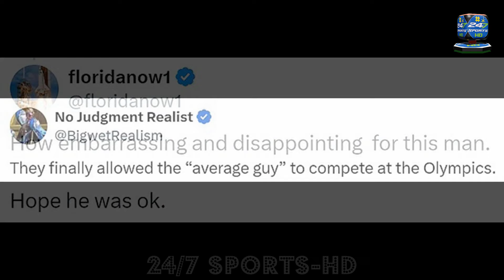Fans React as Estonian Athletes' Pole Vaulting Attempt During Decathlon at Paris Games Goes Viral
Fans were left stunned as Karel Tilga's attempt at the pole vault went wrong at the Paris Olympics.

The Estonian athlete was competing in the decathlon, but he struggled in the pole vault.

Tilga couldn't get the right angle and ended up hanging in the air for several seconds before falling.

The 26-year-old managed to fare better in other events, however, as he finished in 11th place overall in the decathlon out of 20 athletes.

A video was posted of the incident, accompanied by the caption: 'I'm no expert at pole vault but I don't think it's supposed to go like this'.

Commenting on Tilga's pole vault attempt, one fan wrote: 'How embarrassing and disappointing for this man. Hope he was ok.'

Another user wrote: 'They finally allowed the “average guy” to compete at the Olympics.'

Meanwhile, another added: 'I just wouldn't show my face back at the village after this'.

Furthermore, another fan wrote: 'I’d pack my things and go home'.

A further user wrote: 'This looks like a video in the "I wasn't invited to the Olympics" trend'.